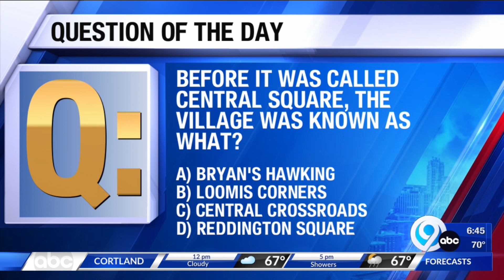News on the Go: The Morning News Edition 10-6-23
It's Friday Morning Lights at Central Square High School!  NewsChannel 9 catches up with the Red Raiders Football Team and you can play along with our Question of the Day.